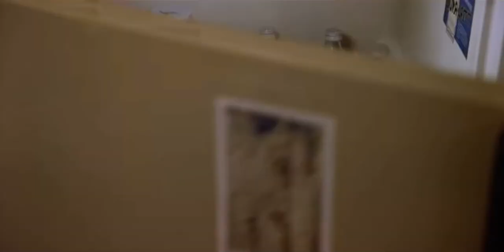The Kill of Alice Hardy (Friday The 13th part 2)